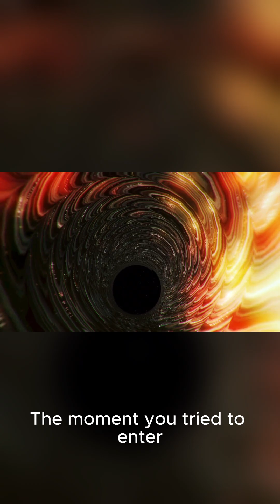Can a Black Hole Take You to Another Universe?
Ever wondered, "what is a black hole"? This video helps explain these enigmatic cosmic entities. We explore how these fascinating objects in **space** bend the fabric of the **universe**, touching on the scientific concepts behind them. Could they be gateways to a **multiverse** or a **parallel universe**?